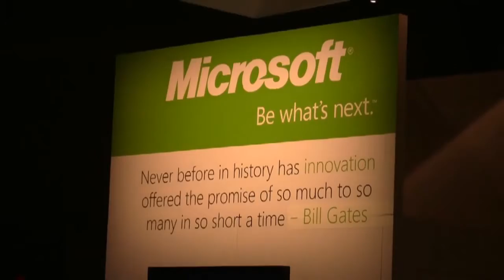Steve Killan - SAP SAPphire 2012 - theCUBE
The Cube - SAP SAPphire 2012 - Steve Killan, James Hardie Building Products, with John Furrier and Dave Vellante
Three years ago the IT shop at James Hardie Building Products had not yet hit the wall, but it could see the wall ahead in terms of space and power requirements to support steady business growth.  So, said Steve Killan, enterprise server manager for the U.S.-based manufacturer of fiber cement siding and backerboard and other building products, they took advantage of an upgrade to 64-bit Intel to virtualize their Windows/Oracle/SAP environment on VMware.

“We are about 99% virtualized today,” Killian told SiliconAngle Founder and CEO John Furrier and Wikibon.org Co-Founder and Chief Analyst David Vellante in the Cube at SAP Sapphire 2012 (see all live coverage and highlights at SiliconAngle.TV).

Many Oracle customers hesitate to virtualize their large databases in part because Oracle objects to the use of third-party hypervisors. “Oracle wasn’t very happy with us three years ago,” Killan admits. “But we never had any problems. They never actually ask anyone to reproduce problems on a physical machine. Fortunately we haven’t had to call them very often.”

In fact, Killan describes the virtualization process as very smooth and beneficial all around. And it did solve the company’s resource issue and support further growth both in the United States and in the Philippines, Australia, and Europe.

At about the same time that the company started virtualizing, it also moved to Avamar backup in a rip-and-replace to get away from tape and agent-based backups. The company has a half-Tbyte of data that it replicates between its main office in Irvine, California, and secondary office in Chicago. Although the official RTO is 30 minutes, “we normally have only a half-second delay between the sites,” he says.

He says he is at Sapphire to gain an understanding on where SAP is going to provide guidance to the company dev team. He described the keynote demonstration of SAP analytics as impressive. “My concern is what it takes to get there. If someone could do that for us in a month I would sign up, but I get the feeling that this is a millions-of-dollars and six-months-of-development sort of project.”